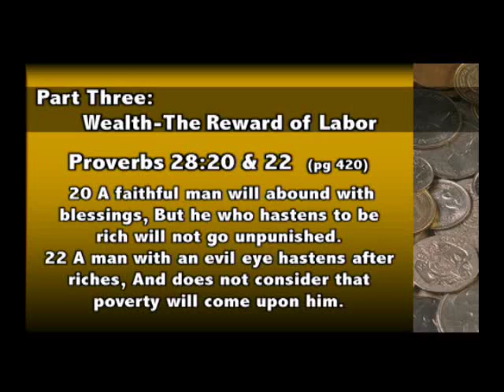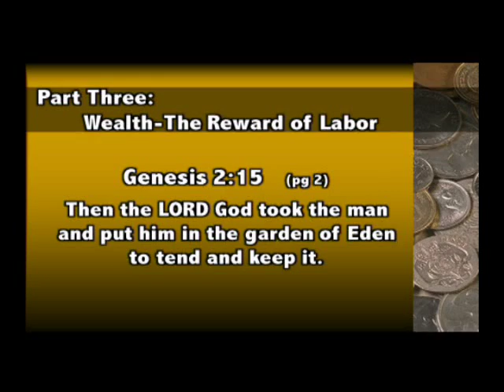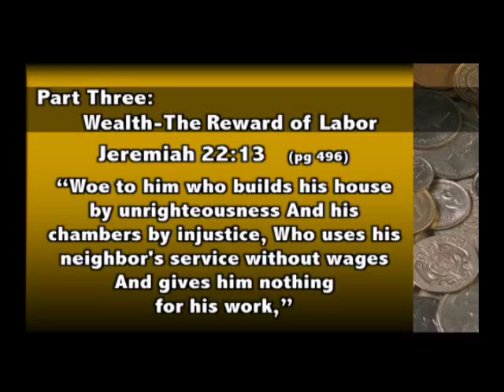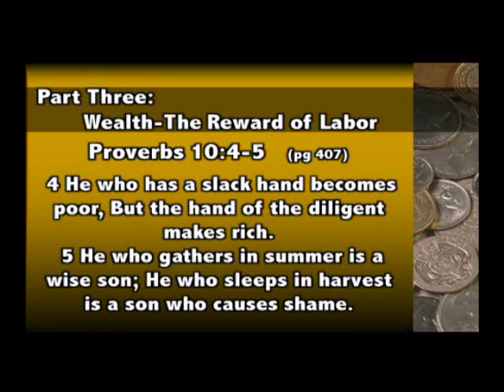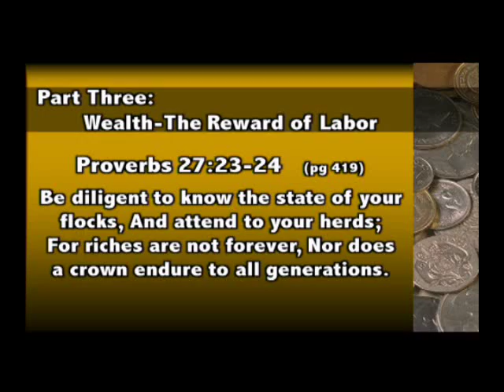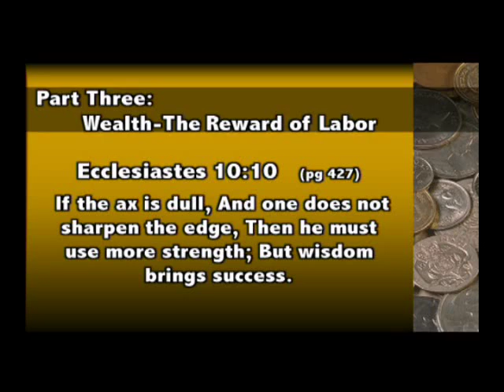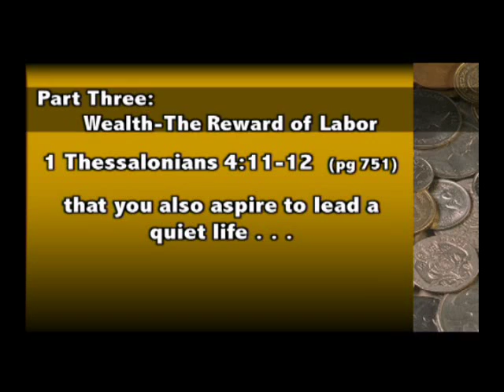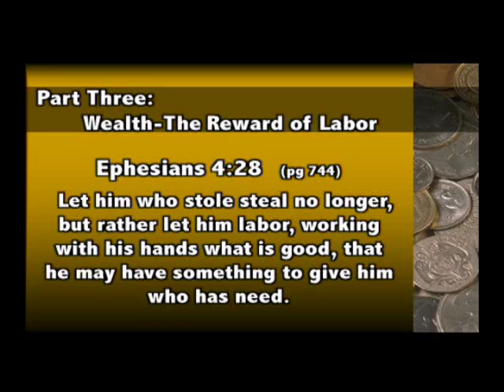Finances Part 3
"Weath, The Fruit of Labor"